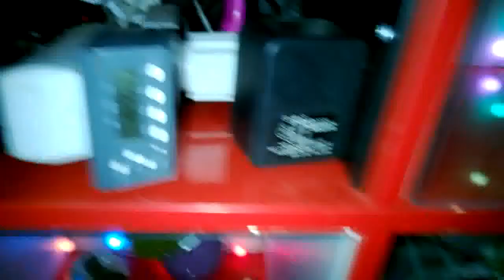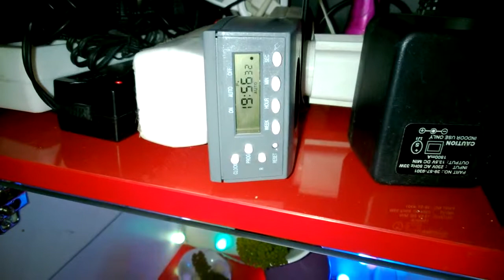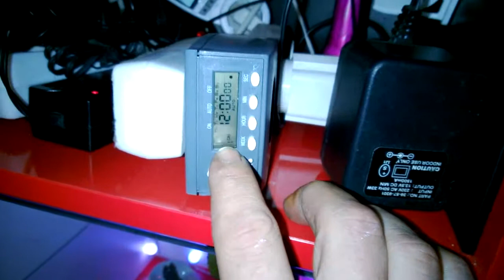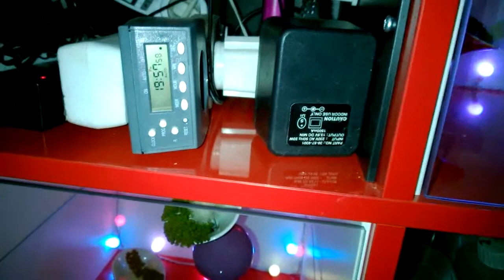20122013 Dosieranlage (1)